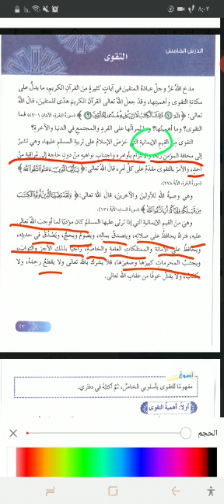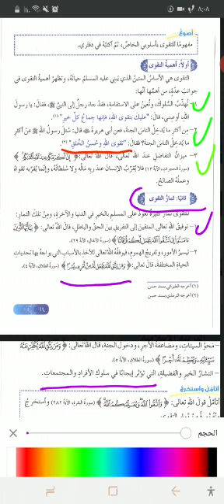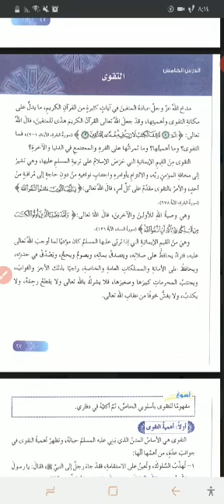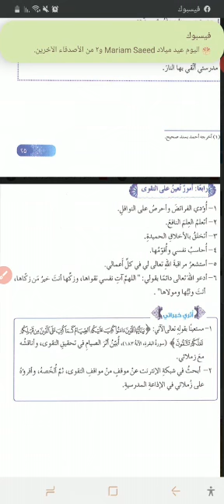الصف الثامن التربية الإسلامية الدرس الخامس التقوى المعلمة اية الطنطاوي